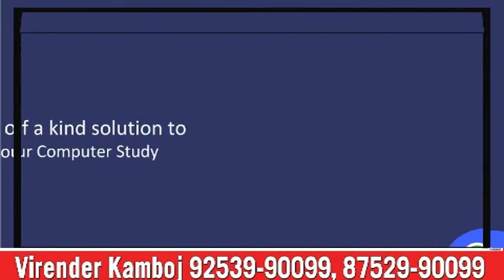किसान 14 अक्टूबर को क्यों मनाएंगे एमएसपी अधिकार दिवस? देखिये पूरी रिपोर्ट।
ETS टीवी एक न्यूज़ चैनल है | चैनल पर आप सभी का स्वागत है, इस प्लेटफॉर्म पर मिलेंगे आपको लेटेस्ट खबर , पॉलिटिक्स ,फिल्म रिव्यू , लेटेस्ट इंटरव्यू ,मनोरंजन की दुनिया ,खेलों की हर जानकारी , वायरल वीडियो ,हंसी मजाक ,खेतीबाड़ी की खबरें और बहुत कुछ , हिंदी और पंजाबी में फटाफट खबरे, एक्सक्लूसिव वीडियोस और सेलिब्रिटीज साथ खास बातचीत और लेटेस्ट जानकारी के लिए जुड़े रहने के लिए बने रहे ETS टीवी पर |